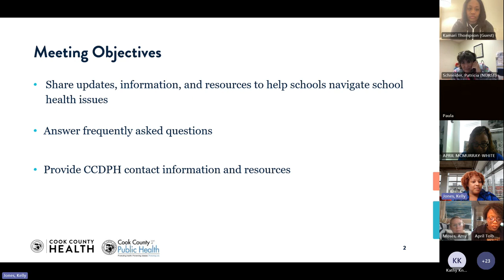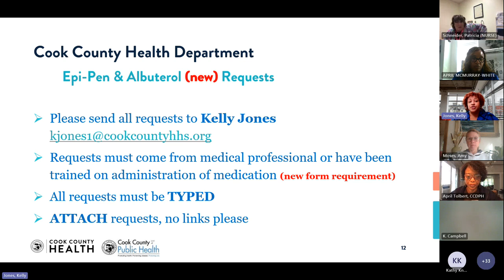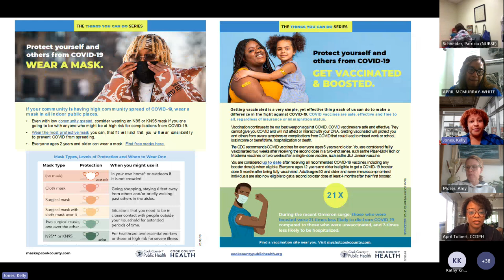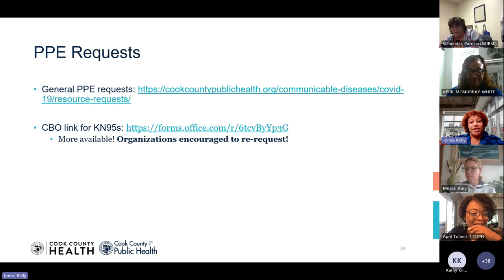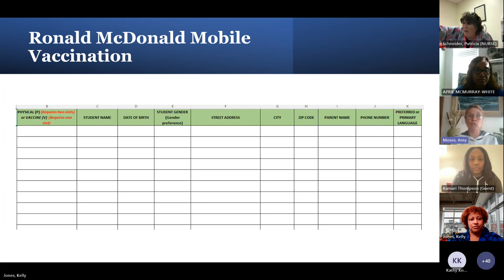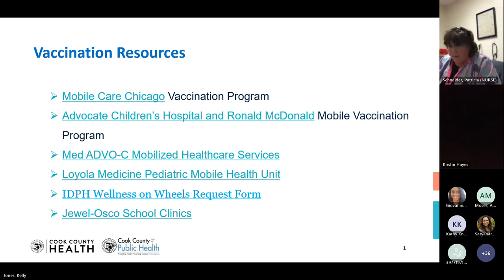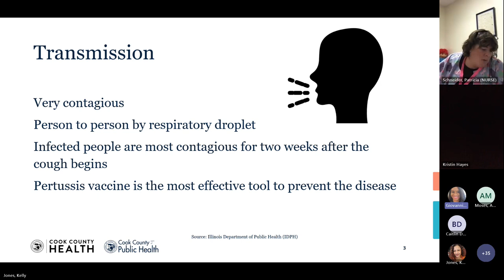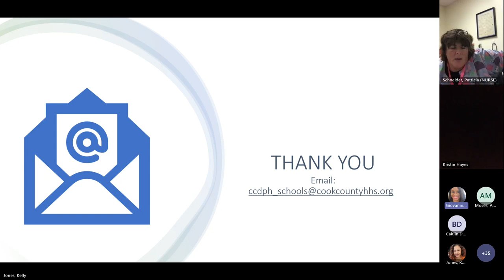CCDPH School Health Meeting Meeting 10 20 23 Recording